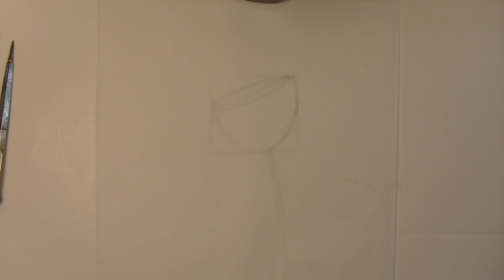DrawingIII Day 1: Drawing the Tulip Part 1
This video is about Drawing III Day 1: Drawing the Tulip Part 1